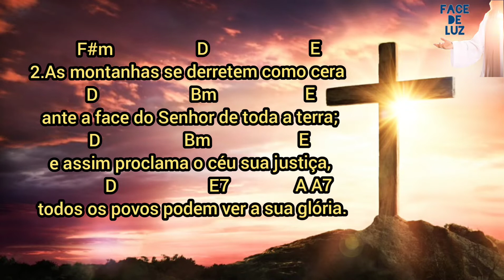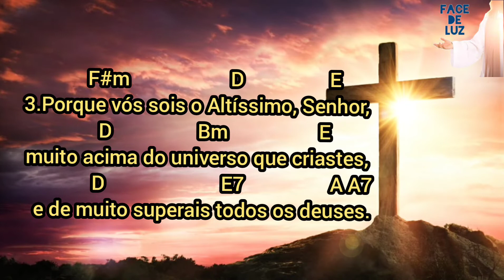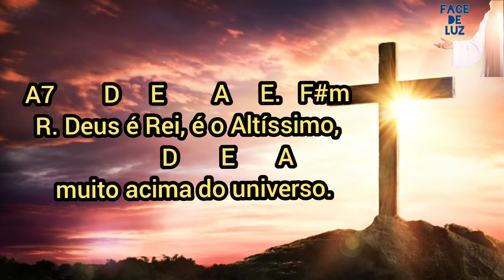MELODIA SALMO 96 - Deus é Rei, é o Altíssimo, muito acima do universo. (CIFRADO)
Melodia, Voz e violão: @paula.cordova